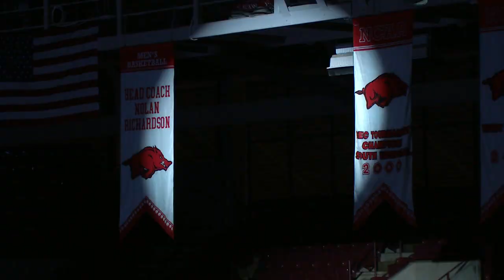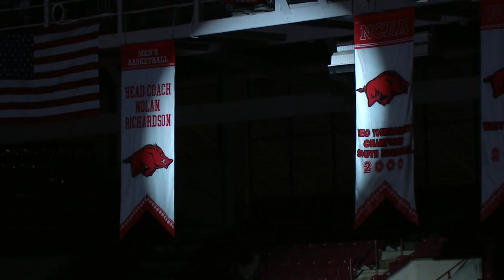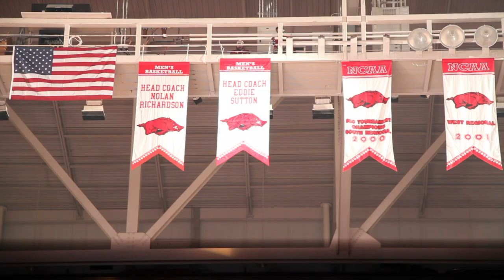Eddie Sutton Razorback Legend Banner Drop